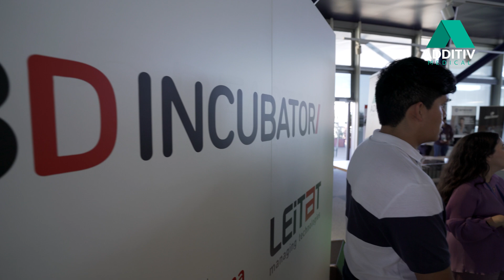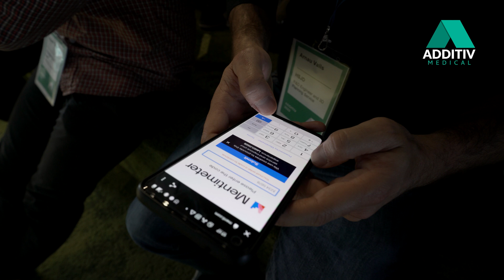How is 3D Printing Driving Innovation in the Spanish Medical Market? | ADDITIV Medical | 3Dnatives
ADDITIV Medical Spain took place on May 12th, 2022. At this hybrid event we enjoyed interesting lectures and workshops by leading experts from the medical and dental sectors. The day ended with a physical meeting in the city of Barcelona, more specifically in the 3D Incubator, where we were able to share all kinds of experiences and knowledge about the state of medical 3D printing. Find here the recap of the physical part of ADDITIV Medical!

3Dnatives’ YouTube Channel provides you with the latest news on 3D printing & exclusive coverage of the various additive manufacturing shows, events and fairs around the world!

3Dnatives is an online media and leading source for all things 3D printing related. Every day, you will find the latest news, interviews, guides and more on the revolution that is 3D printing published on 3Dnatives.com!